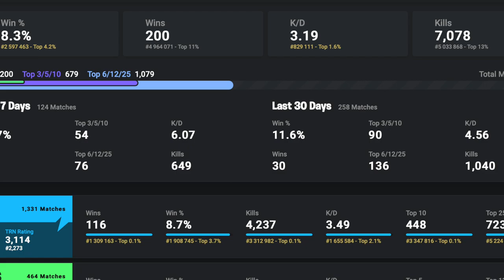200ème top 1 en un an (Fortnite)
Intro 0:00
Gameplay 0:10
Outro 3:33

MUSIC no copyright :
WHAT IS LOVE - HADDAWAY (Prod Anime)